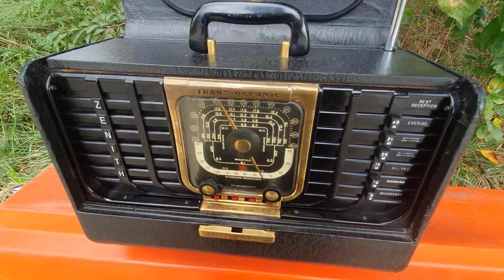Genith TransOceanic Radio G500 중파(AM)수신방송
트랜스오세아닉(TransOceanic) G500 Ch= 5G40
제니스 라디오 코퍼레이션; 시카고, IL
국가
미국(USA)
제조사 / 브랜드
년도
1949년–1951년
범주
방송 수신기 - 또는 과거 WW2 튜너
Radiomuseum.org ID
19051
다른 이름: Chicago Radio Lab

튜브의 수
5
밸브 / 튜브
 1U4, 1L6, 1U4, 1S5, 3U4
주요 원리
RF 스테이지가 있는 Superhet; ZF/IF 455kHz
파동대
방송 및 2개 이상의 단파 대역.
전원 유형 및 전압
라인 / 배터리(모든 유형) / 110(220) / 9 & 90 볼트
라우드스피커
영구 자석 동적(PDyn) 라우드 스피커(이동 코일) / Ø 5.3 인치 = 13.5 cm
재료
가죽 / 캔버스 / 플라스틱 - 다른 소재 위에
Radiomuseum.org에서
모델: Trans-Oceanic G500 Ch= 5G40 - Zenith Radio Corp.; 시카고,
모양
휴대용 세트  8인치 (주전원 없이도 사용 가능)
치수(WHD)
430 x 280 x 200mm / 16.9 x 11 x 7.9인치
노트
여기 기사 도 참조하세요 .
Siehe auch den Artikel hier.
Vide anche el articulo là.
순중량(2.2 lb = 1 kg)
7kg / 15파운드 6.7온스(15.419파운드)
판매 첫해 가격
100.00 달러
외부 데이터 소스
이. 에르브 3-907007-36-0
회로도 참조
Rider's Perpetual, 1950년을 다룬 20권
에서 언급됨
브라이언트/콘스: 제니스 트랜스오세아닉